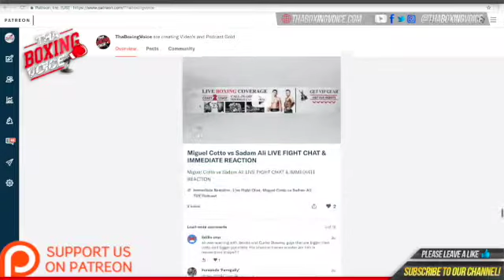🚨Border Wars 8 Pittsburgh😎 Sony The Commissioner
We are back 🔥in Florida on March 13, 2021, Ask me what this is about⁉️ Ever wondered what it was like to step in the ring? Wanted to test yourself knock something off the bucket list? Perhaps 🤔 you’re ex amateur looking to get back in the ring or Maybe your like most of us and just wanna lose weight but have a hard time staying motivated? Well, then this is the thing for you! Where you will get to test yourself in the ring and of course we only put you in with someone with similar experience as yourself. You also get the chance to be interviewed and profiled like a real fighter and most importantly, You get off the couch‼️and get in shape feel better mentally and physically! Border wars is helping people around the world 🌎 to push and change their lives every day it’s an experience and a brotherhood you will never forget sign-ups and fees close November 9th so no time to waste!